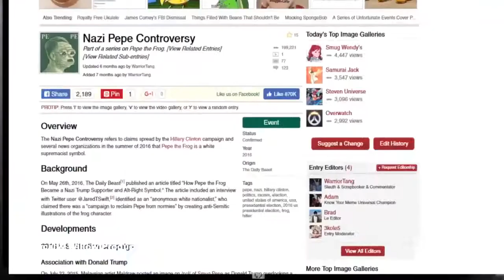Pizza Stars But Its Boneless Ultimate Dank Meme Mashup - Sethical & Willow Productions | RaveDJ